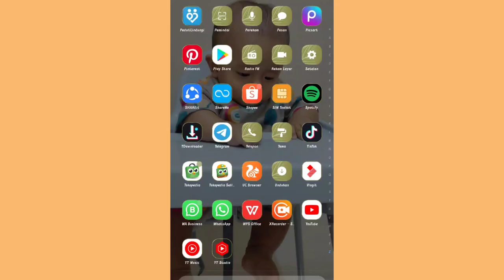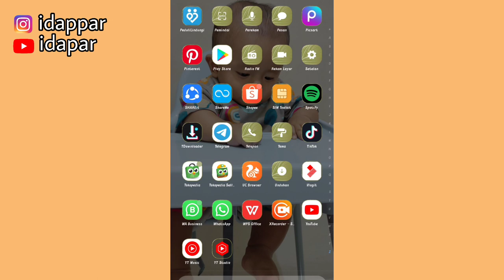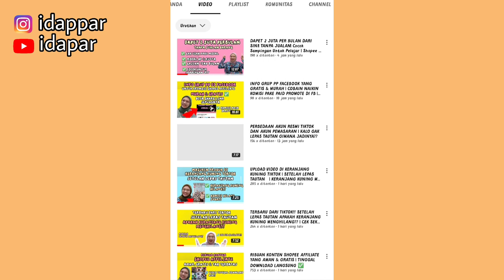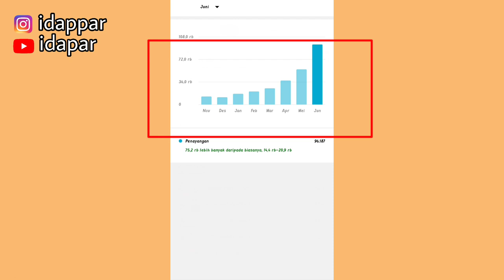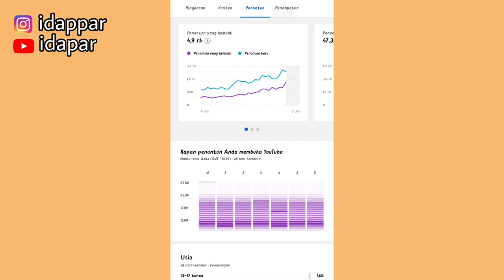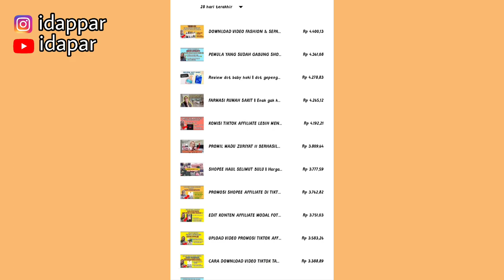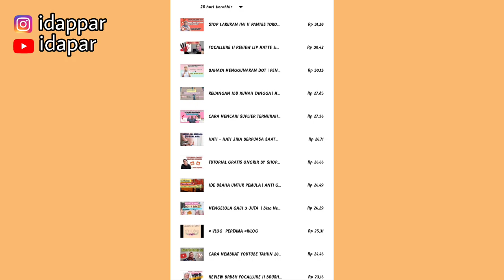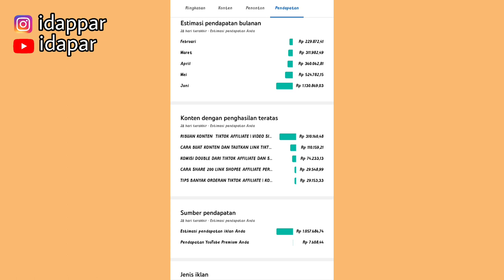DIGAJI 1 JUTA PERBULAN CUMAN UPLOAD VIDEO ✅ | TANPA MODAL SAMA SEKALI | SAMPINGAN UNTUK INVESTASI 💸💸